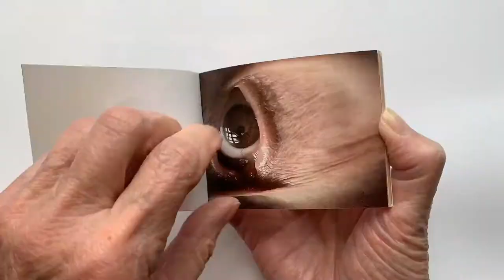21 Eyes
2008